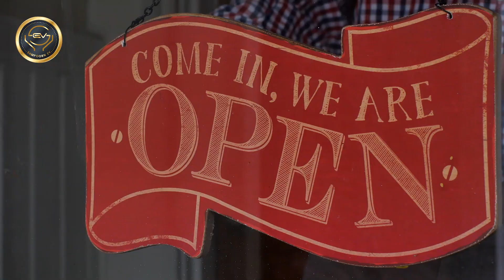Grow Your Business & Grow Your Life with Sampoorn EV Ltd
संपूर्ण ईवी एप में सफल ईवी बिज़नेस की 40 से भी ज़्यादा सर्विसेज मिलती है जिस्सको अपनाकर कई ईवी व्हीकल बिज़नेसमैन अपने ईवी बिज़नेस को सफल बना चुके हैं |